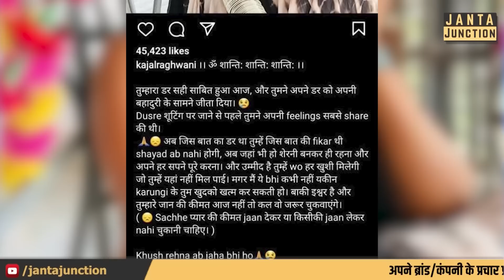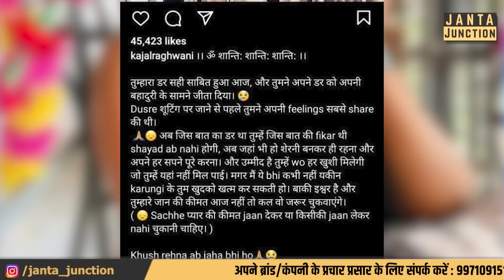Akansha Dubey को नशे में लेकर जो लड़का Hotel गया था, वह गिरफ्तार! Samar Singh फरार है!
काजल राघवानी को आकांक्षा दुबे ने दूसरी शूटिंग पर जाने के पहले सब बताया था, समर सिंह फरार हो चुका है! आकांक्षा दुबे ने क्या बताया था काजल राघवानी को?